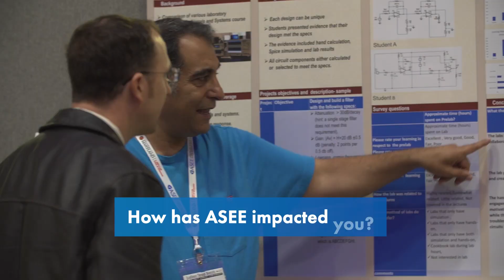How Has ASEE Impacted You?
We asked 2022's ASEE attendees how ASEE has impacted them and what new information they will be taking home with them.